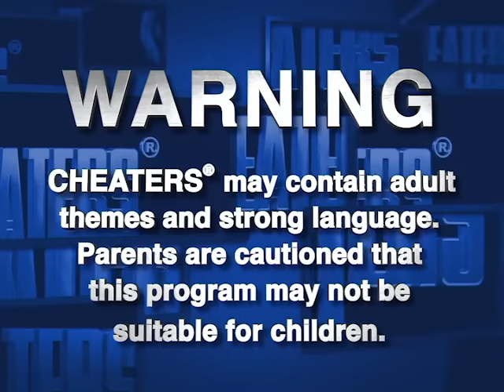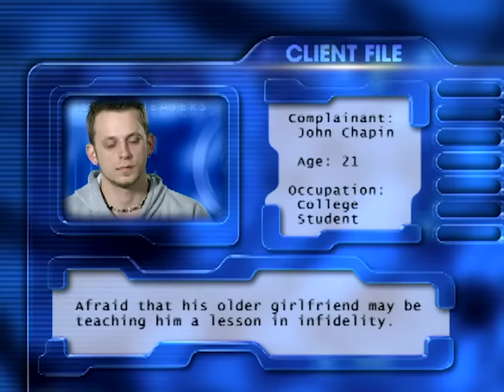Cheaters - Season 1, Episode 75 - Full Episode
John's girlfriend betrays his trust. Follow up with Kalen Kirkpatrick.